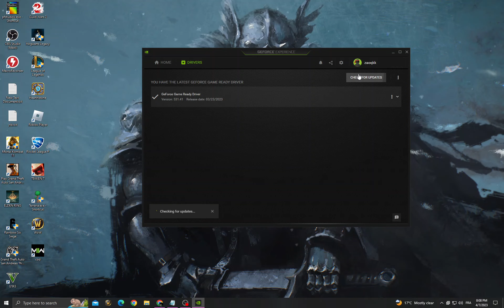How to Fix COD Warzone 2 Crashing | Call of Duty Warzone 2 Crashes | 100% Solved 2023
in this video we discuss :